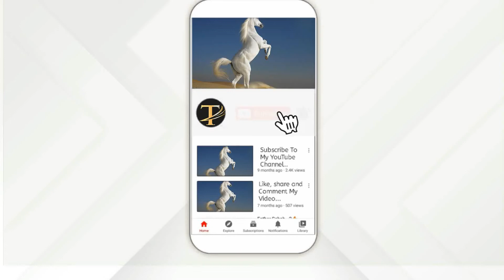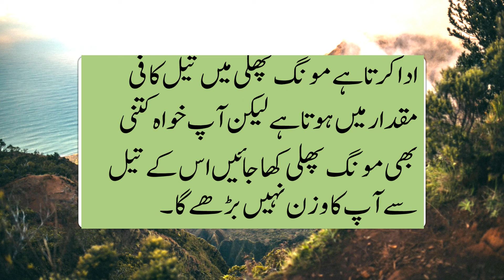Mong Phali khane k Fayde In Urdu&Hindi | peanuts Health Benefits&Tips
Mong Phali#Health